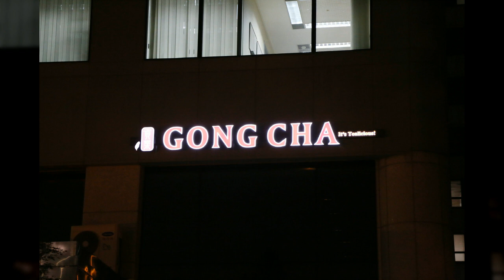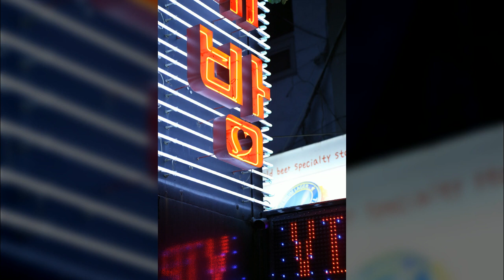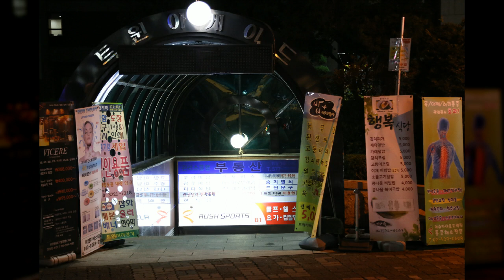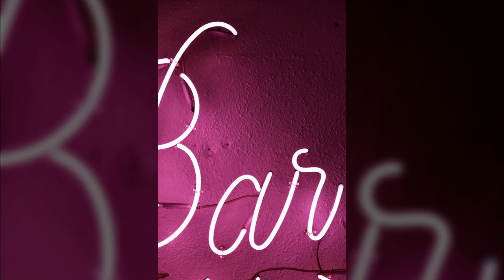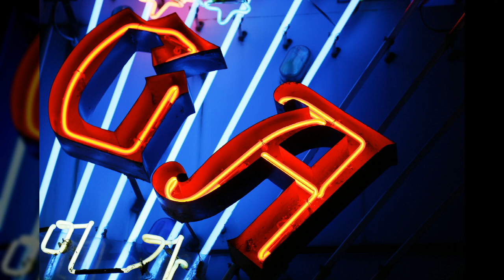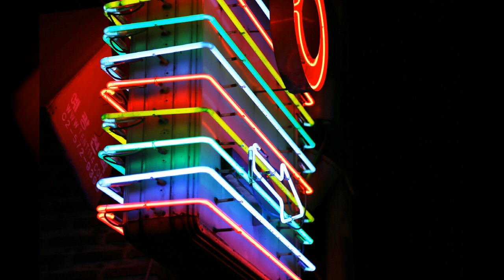양재동야경2